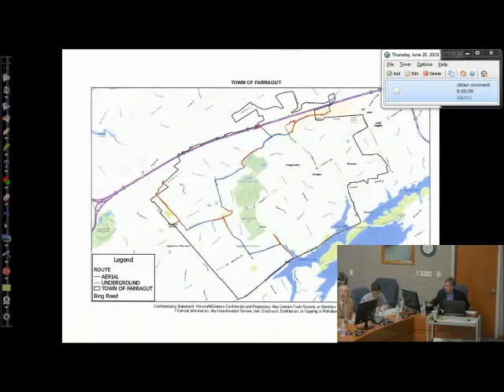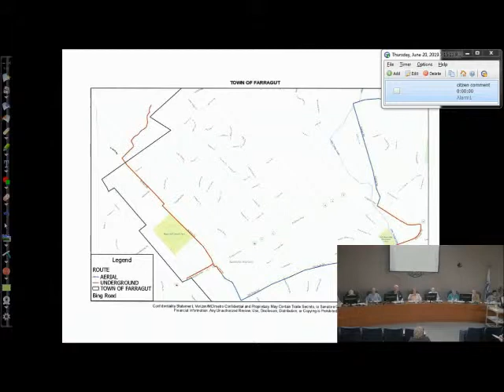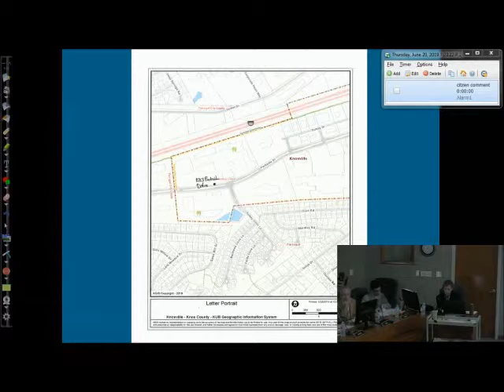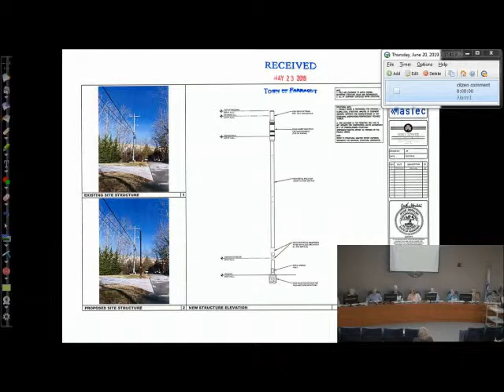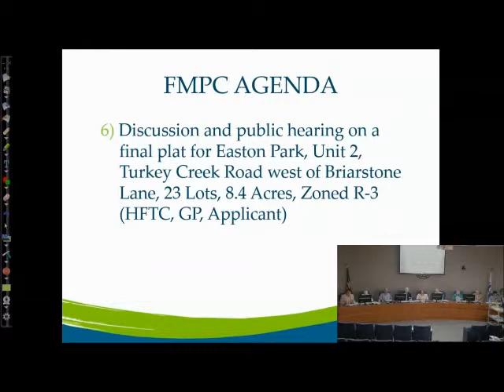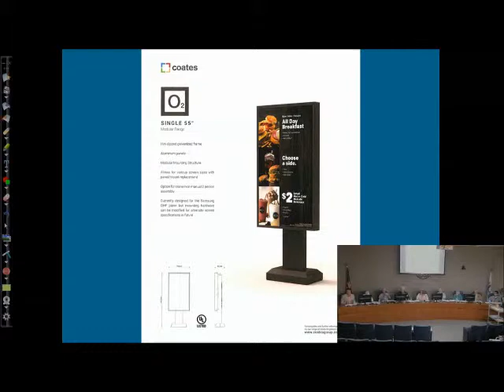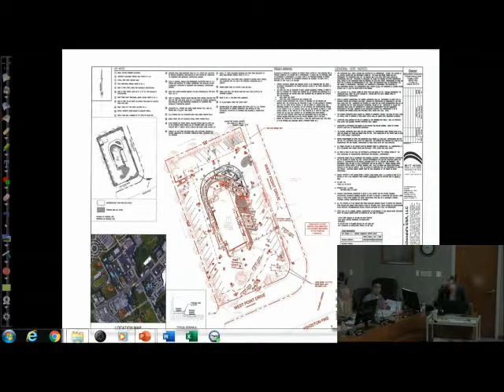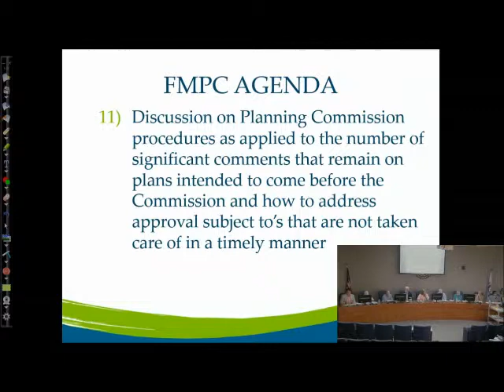Planning Commission June 20 2019